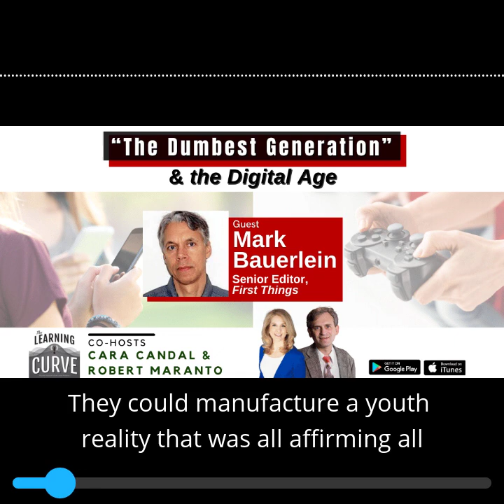Mark Bauerlein Interview: The Dumbest Generation & The Digital Age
This week on “The Learning Curve" podcast co-host Cara Candal and guest co-host Prof. Robert Maranto talk with Dr. Mark Bauerlein, Senior Editor at First Things, Professor of English Emeritus at Emory University, and the author of "The Dumbest Generation Grows Up." Dr. Bauerlein shares his views about how overuse of technology, excessive screen time, and social media have prevented our youth from pursuing more elevated intellectual endeavors and delayed their maturation into adulthood. He draws linkages between the narcissism of these habits and an illiberal and closeminded outlook on society among too many Millennials and follow-on generations. Hear the full interview